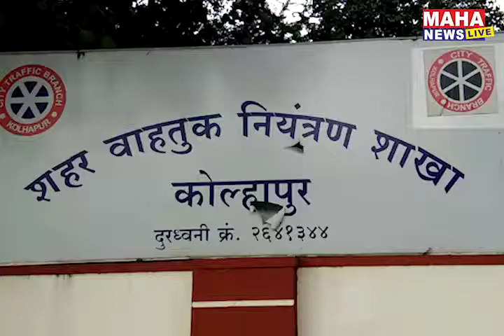बंद सिग्नलमुळे वाहतूक व्यवस्थेचे तीन तेरा...